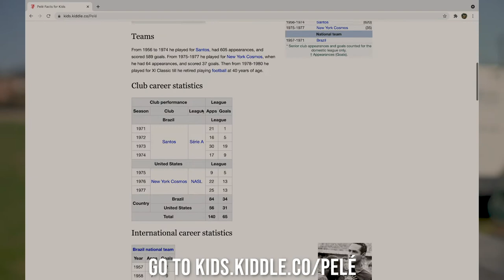Be like Pelé | MJ Bullitt